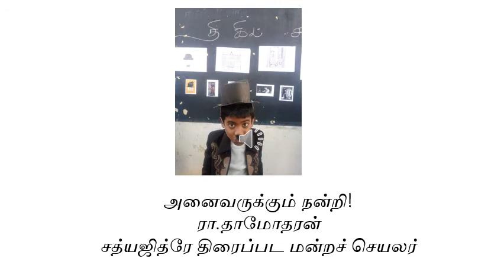சத்யஜித் ரே திரைப்பட மன்றம்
பள்ளிக்கல்வித்துறை - பள்ளிகளில் திரைப்பட மன்றம் தொடங்குதல் - அறிஞர் அண்ணா அரசு மேனிலைப்பள்ளியில் சத்யஜித்ரே திரைப்பட மன்றம் தொடங்கப்பட்டது. தமிழக அரசுப் பள்ளியில் முதன் முதலாகத் திரைப்படமன்றம் தொடங்கி, தி ரெட் பலூன் பிறகு தி கிட் திரைப்படம்  தலைமையாசிரியர் திரு வை.சாரதி மற்றும் ஆசிரியர்கள் ஆசியுடன் திரையிடப்பட்டது